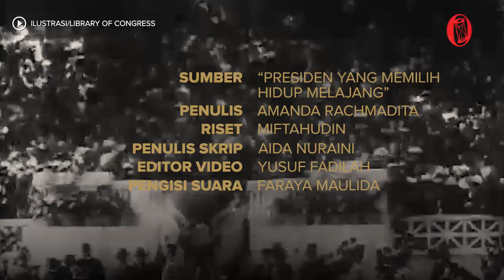Presiden yang Memilih Hidup Melajang | HISTORIA.ID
James Buchanan, satu-satunya Presiden AS yang berstatus lajang. Dipandang sebagai pembawa angin segar meski kepemimpinannya dianggap gagal.